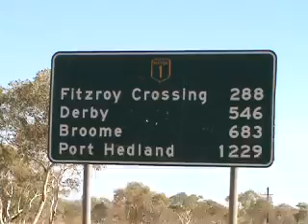Wotz @ Halls Creek to Fitzroy Crossing, Western Australia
In Western Australia it's a long way to anywhere and even further if you're going somewhere!